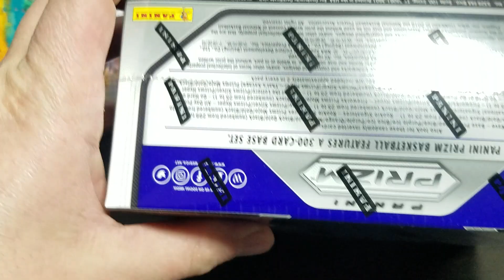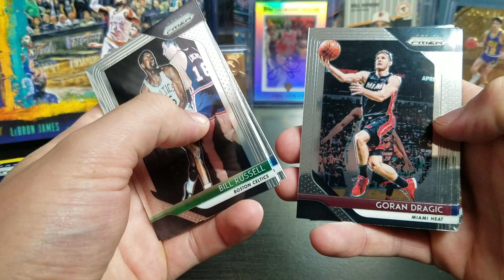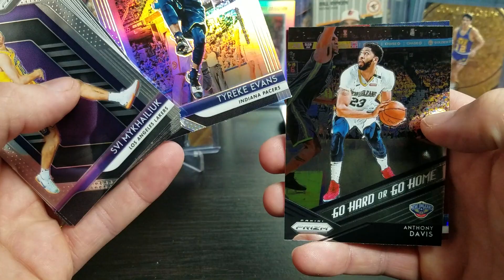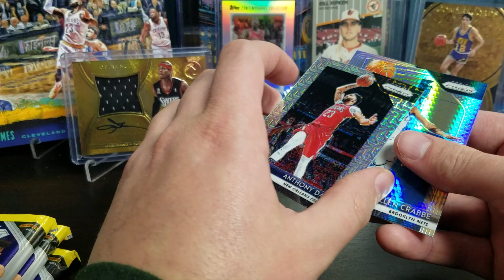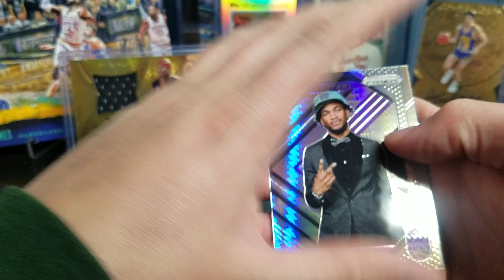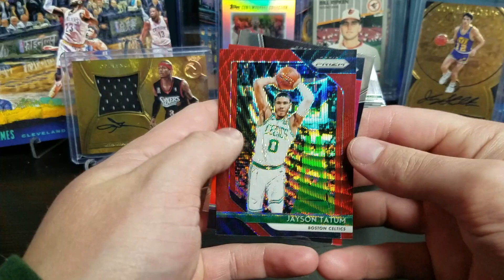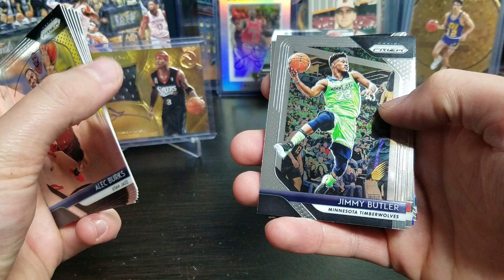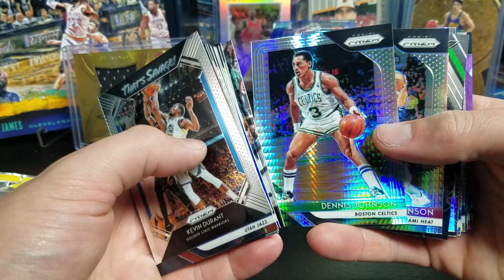2018-19 Panini Prizm Basketball first off the line FOTL (2nd box)